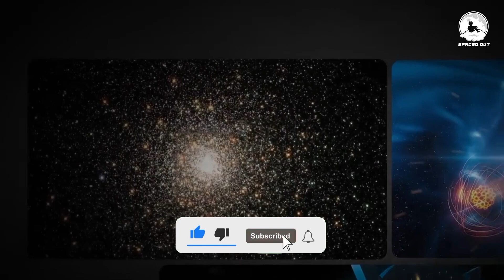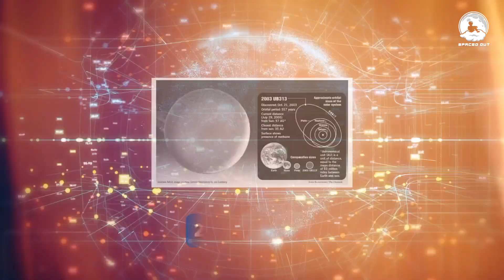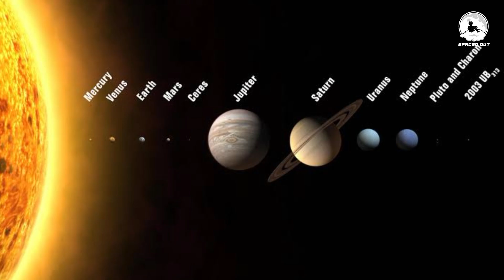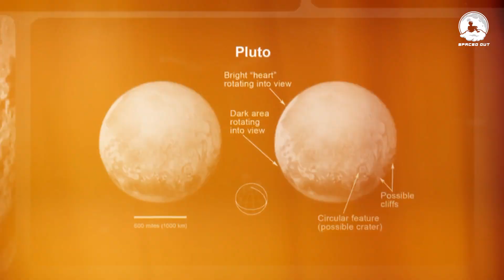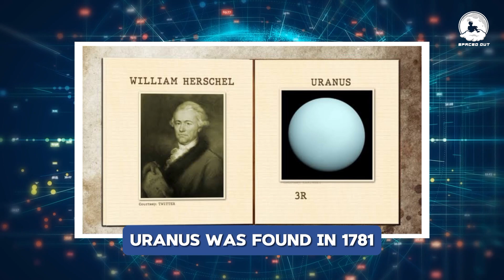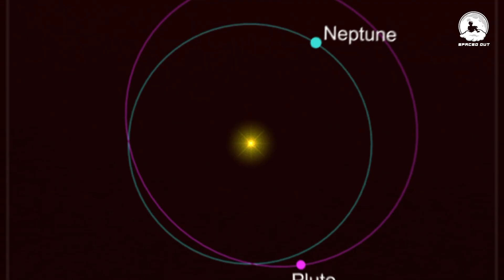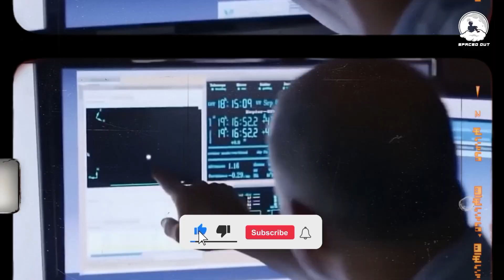NASA Confirms the Discovery of the Tenth Planet!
NASA Confirms the Discovery of the Tenth Planet! NASA has officially confirmed the discovery of the tenth planet in our solar system! Learn all about this new planet, located in the Kuiper Belt, and how it's bigger than Pluto. Explore the mysteries of outer space with this groundbreaking discovery!